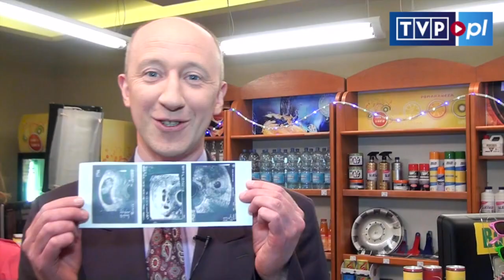BarOn24 - Kosiński wróży z USG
Aktor wcielił się w rolę komornika, który dużo zamiesza w życiu rodzinnym Baronów, przynosząc nietypowe wieści..